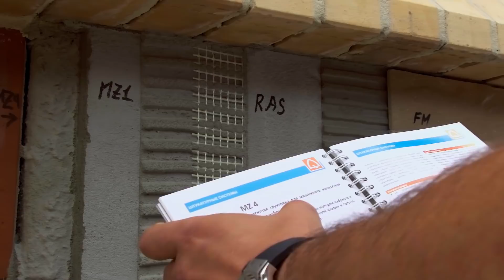Как правильно отделать цоколь дома ⎮утепление цоколя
Досмотрите до конца, там будут важные советы из собственного опыта.
Я постоянно что-то строю у нас в Демопарке , как только звучит какой-то вопрос от клиентов или я сам понимаю необходимость такого стенда.
За годы работы, конечно удалось многократно реализовать системный подход и убедить людей, что так делать правильно, но к сожалению больше тех, кто слушать не желает или отговаривают строители.

В этом видео, я покажу вам как делать правильно, а уж как вы решите сделать в итоге, останется за вами.
Могу лишь добавить, что когда вам кто-то на что-то дает гарантию, это должно быть основано на технологических картах производителя и рекомендациях. Самая частая ошибка, это верить вашему мастеру просто потому что он так сказал, ну например просто клеить на штукатурку без сетки, а через два года вы его не найдете и переделывать вам не станут в 99℅
А еще частым плохим примером убеждений калымщиков, является укладка тротуарной плитки на ЦПС, но вы нигде не найдете такого решения, а у некоторых производителей это даже запрещено и ведет к снятию с гарантии.
Прежде чем что-то делать, не поленитесь  посмотреть альбомы технических решений или технологические карты на сайтах производителя.

Строительство в Московской области, мой тесть Александр Александрович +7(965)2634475